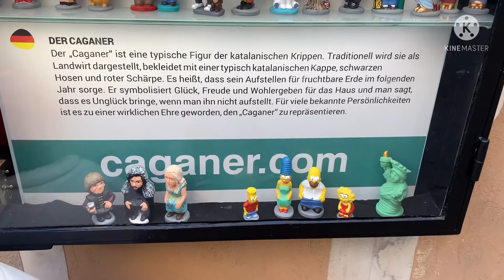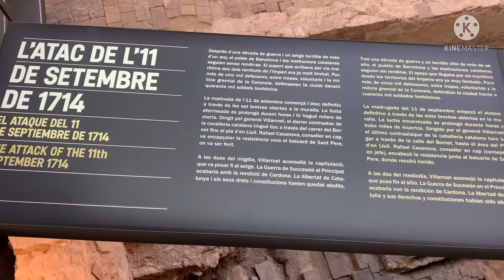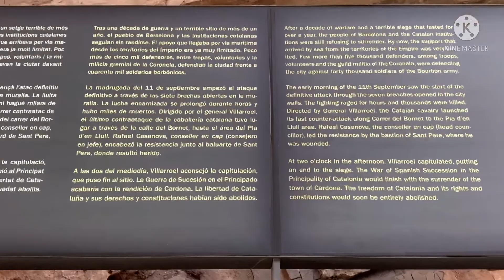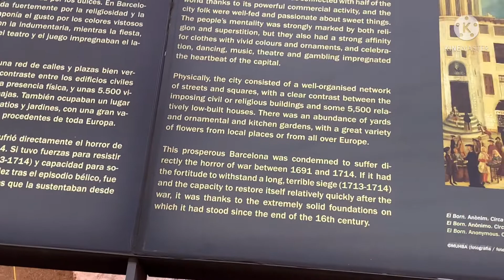CITYWALK || EL BORN BARCELONA || SPAIN AUGUST 23 2021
hi 🙋‍♀️guys welcome to @thebbchannel7037

In this video, I invite you to take an online exploration tour of the beautiful side of the city of Barcelona called El Born (El Borne) .
this is one of the places that must be visited because in addition to offering a beautiful view, a comfortable restautaurant, shopping, this place also has a lot of history .
Of course it will increase our knowledge.